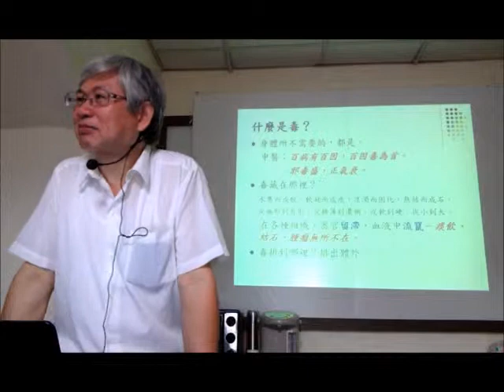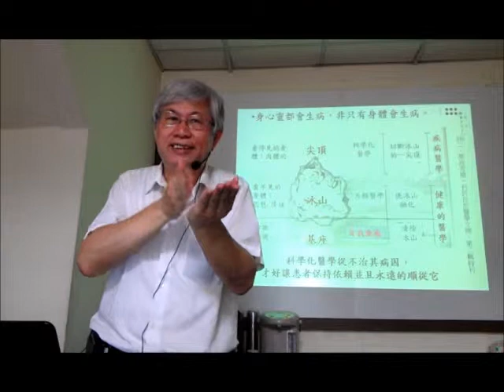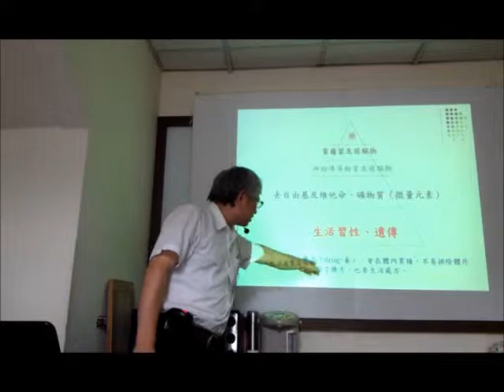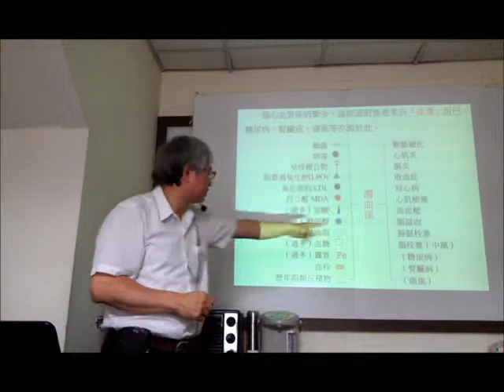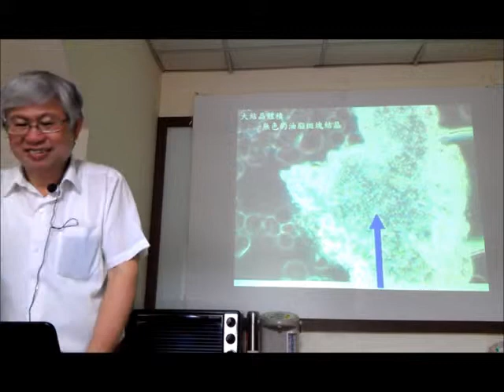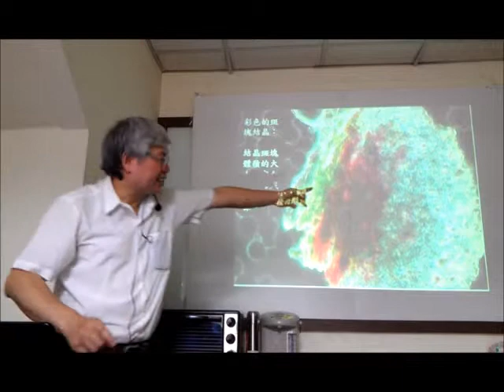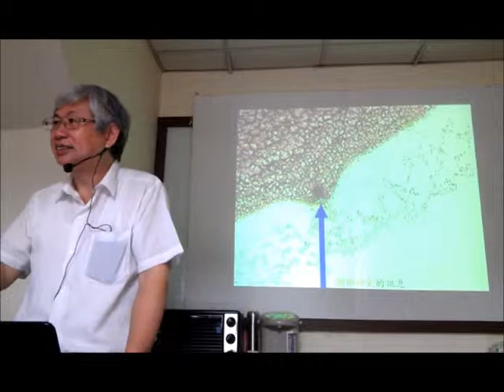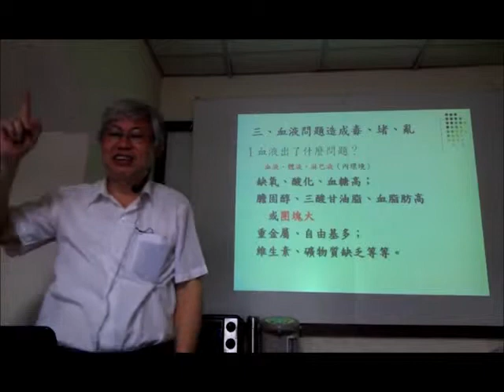邪毒盛正氣衰小女生長痘痘叫他不吃冰就好了2377 2